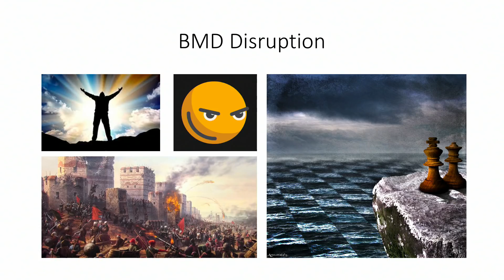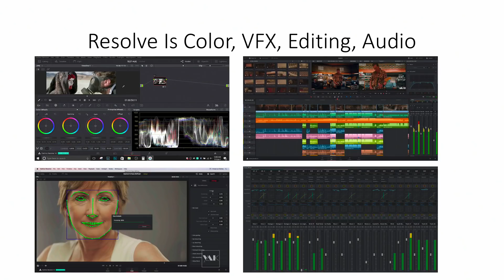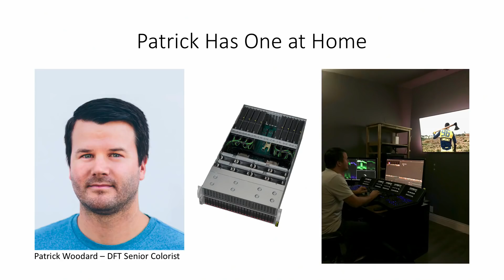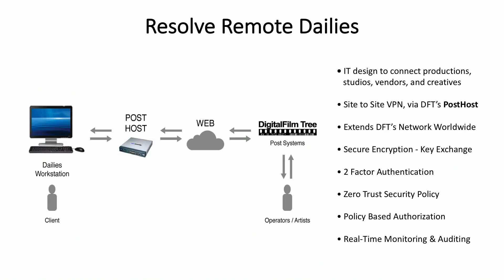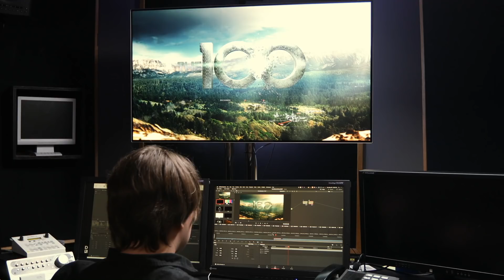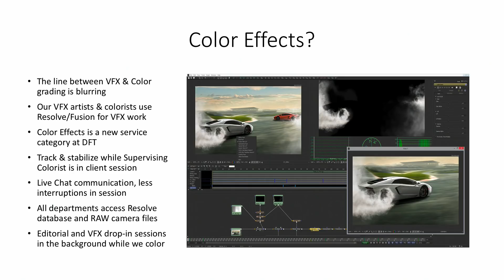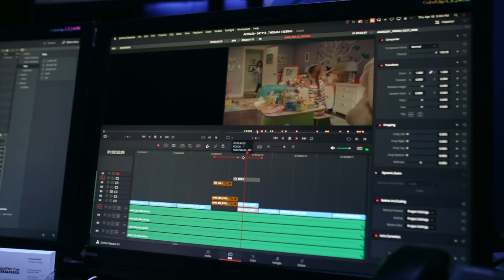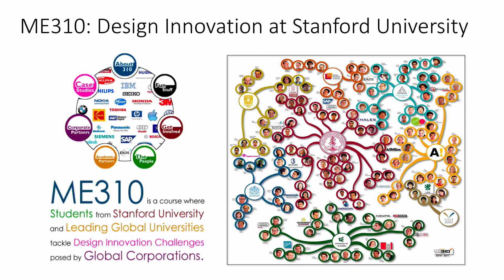From FCP 7 to Resolve 15 - Part 2. - Ramy Katrib, DigitalFilm Tree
Still on FCP legacy? Looking to make a move because, well you have too? How hard is it to learn Resolve 15? What are the similarities? Ramy Katrib, CEO of DigitalFilm Tree in Hollywood gave us a tour as well as gave us a fascinating look at where Resolve began and where it is now. This is part 2.